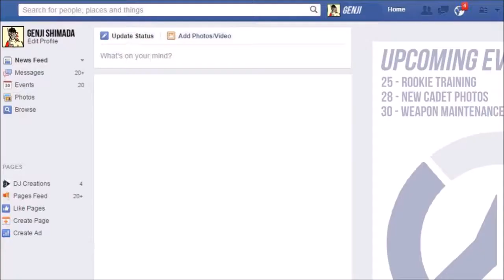Genji Hits Puberty: An Overwatch Cartoon | Legendado PT-BR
o dia que o genji virou otaco
sei lá pq eu legendei esse video, tem umas 5 falas só